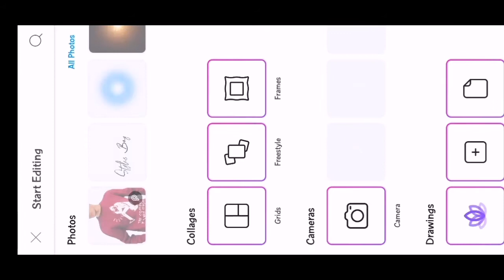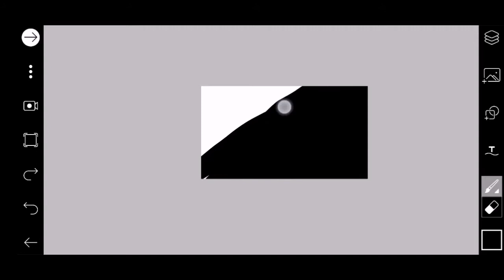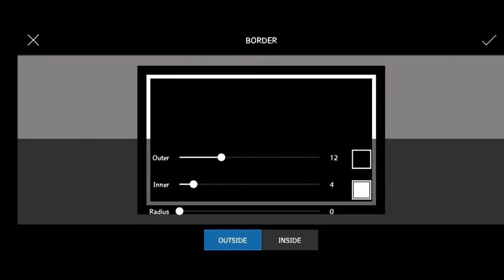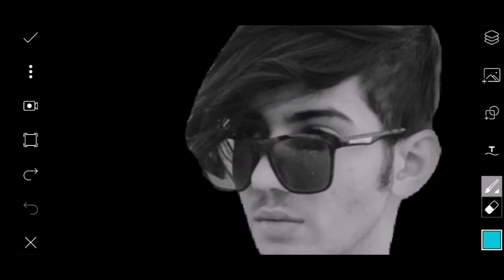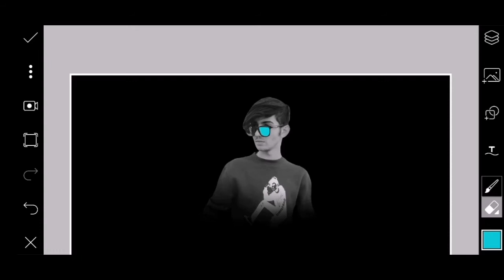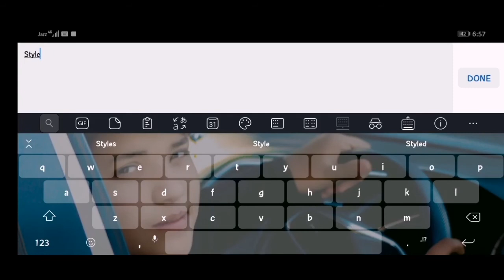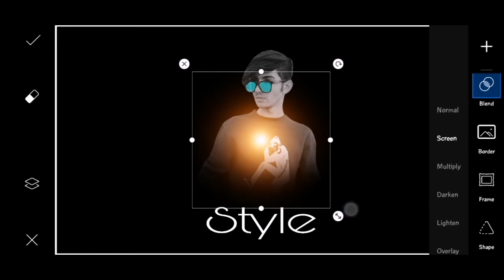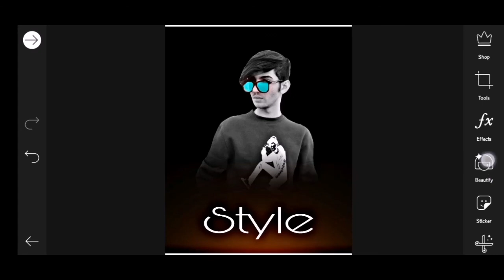Picsart Dark Tone Photo Editting |Picsart New Style Photo Editing | Best Photo Editting Tutorial